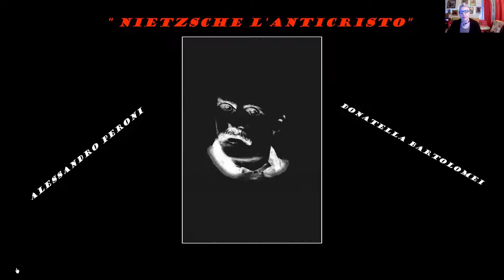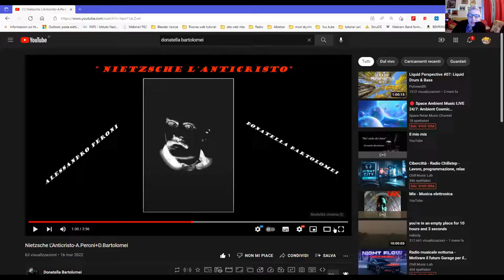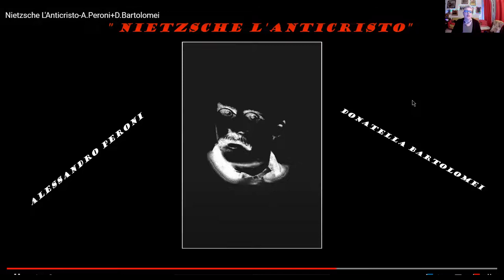Dialoghi Sperimentali Torna Presto!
Donatella Bartolomei preannuncia il ritorno delle serate di Dialoghi Sperimentali dopo un paio di mesi di pausa.
Le parti di brano ad inizio e fine video sono tratte da "Nietzsche L'Anticristo" di Alessandro Peroni, voci di Donatella Bartolomei
Viene brevemente presentato il cortometraggio di e con Edoardo Siviero, tratto da "La voce umana" di Jean Cocteau (contenente due brani di Donatella, di cui uno con Alessandro Conedera dal progetto Alchimia Nova)

A brevissimo la nuova data di Dialoghi Sperimentali! Fissata per Giovedì 21 Aprile in orario serale!